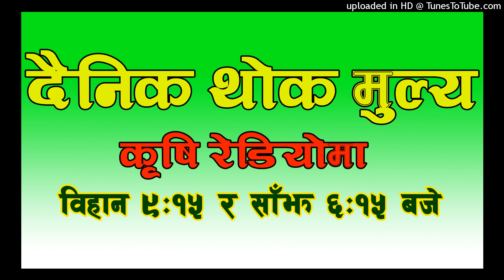कार्तिक १० गतेको धार्के र कालिमाटी तरकारी बजारको थोक मूल्य विवरण Dainik thok mulya bibaran2078-7-10